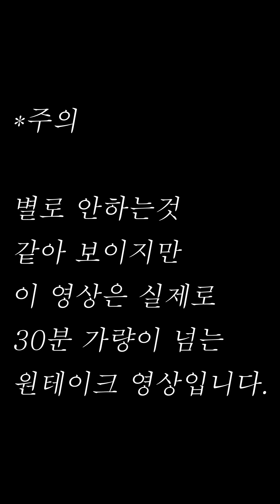[민맥운동] 미니멈 시간으로 맥시멈 지방 불태우기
민맥남이 어떻게 하면 8분이라는 짧은 시간에 최고로 멋진 몸을 만들 수 있는지 보여드리겠습니다

핵심 포인트는!
- 운동 시작 전, 미리 물을 많이 마시기
- 운동 시작과 동시에 운동에만 집중하고, 휴대폰 만지기, 친구와 잡담 하지 않기
- 운동을 끝내고, 음식을 골고루 먹어서 영양분 섭취